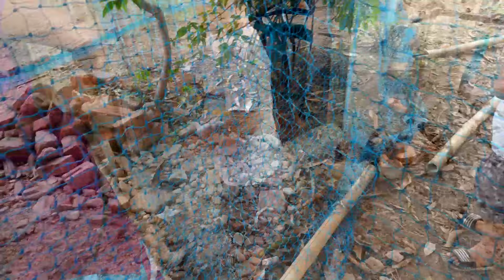ଆମେ ଘରେ ଷ୍ଟାର୍ଟ କଲୁ କୁକୁଡ଼ା 🐔 ଚାଷ ❤️ | କୁକୁଡ଼ା ଦେଖୀ ryan ଆଉ ଘରକୁ ଆସୁନି 🤣🤣🤣 | richu odia vlog .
ସ୍ଵାଗତ କରୁଛି ଆପଣକଂ ନିଜ ଚlନେଳ୍ richu odia vlog's କୁ